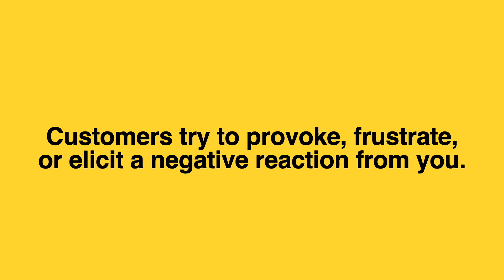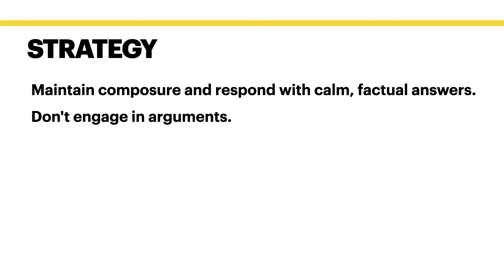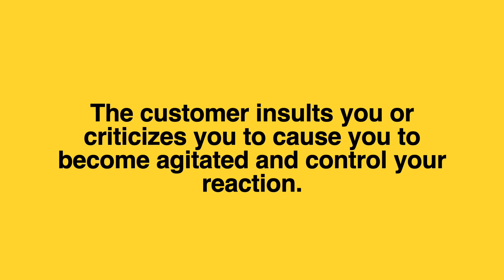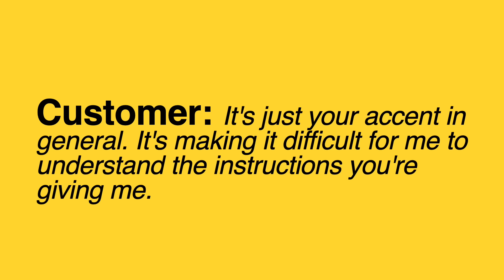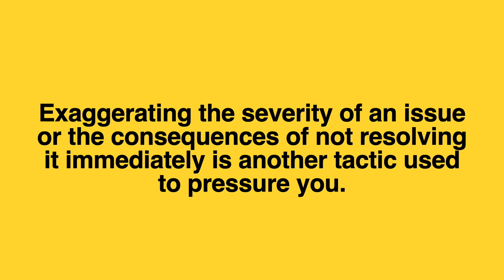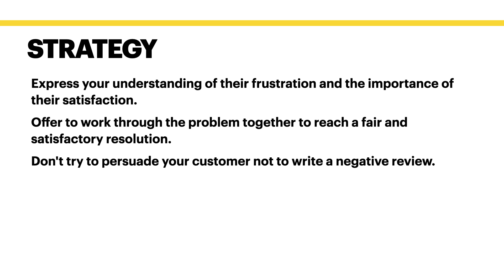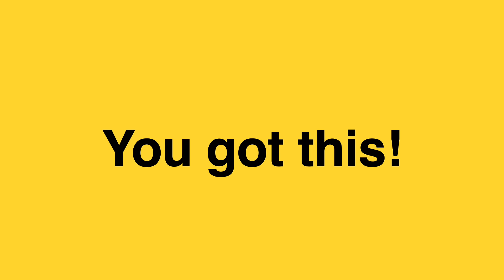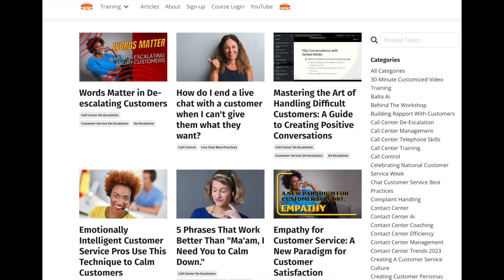When Customers Use the Bait Tactic, This Is What You Do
Customer service representatives often encounter a wide range of customer behaviors, including those that can be challenging and confrontational. Baiting behaviors stand out among these as particularly difficult to navigate. In these situations, customers try to provoke, frustrate, or elicit a negative reaction from you. You must recognize baiting and have a strategy for response, so you don't get pulled into the customer's dark psychology.

Watch this video for four common baiting behaviors and strategies for handling them.

Video referenced: Explain, "Here's what we know, here's what we've done, and here's what's next" th the 3:33 minute mark.

for more help with de-escalation for customer service.